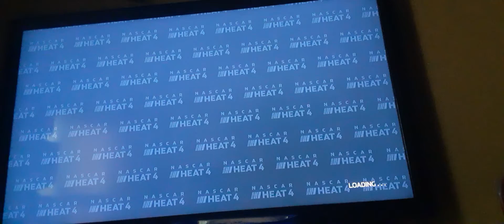last race of the regular season who will make the playoffs NASCAR heat 4